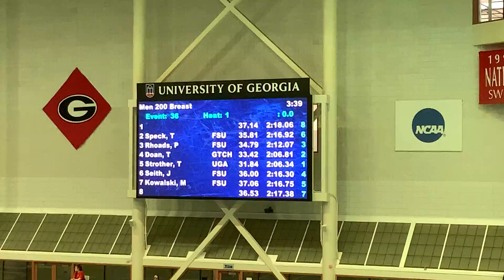Men’s 200 Breast - B Final